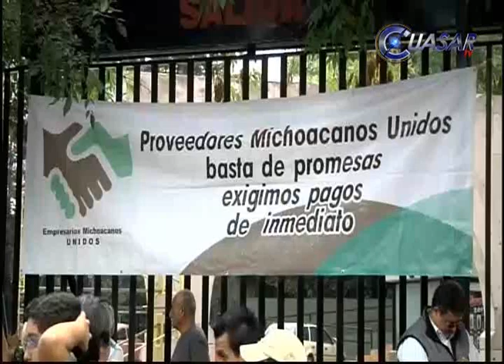Noticias de Michoacán, CuasarTv 1 de Agosto 2015